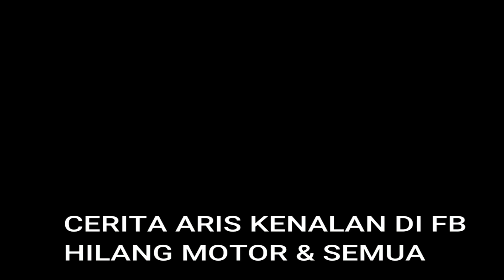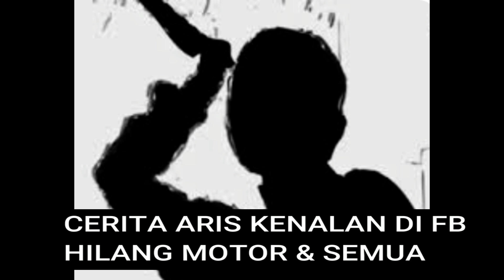KENAL DI FB, ARIS DENGAN CERITA MISTERIUS JADI PEMBERITAAN